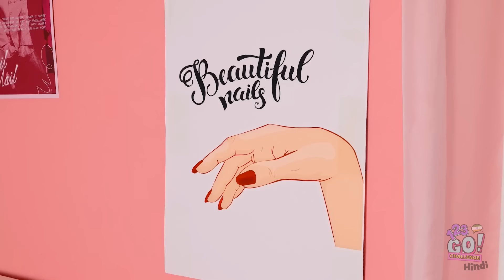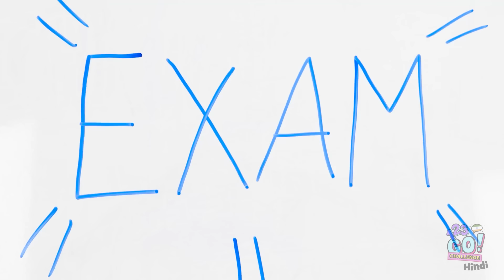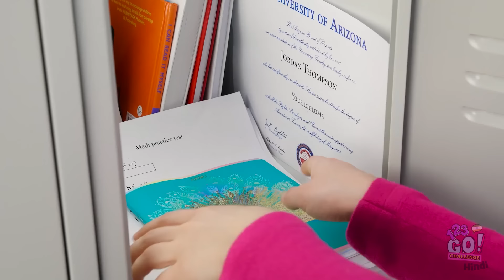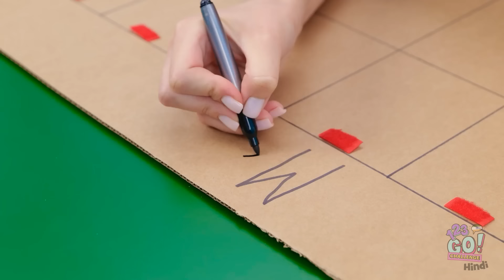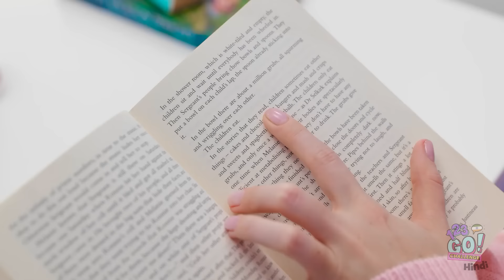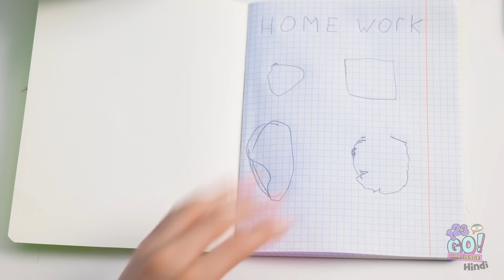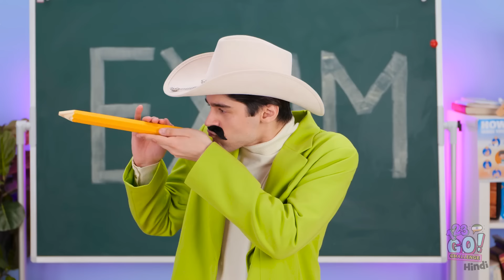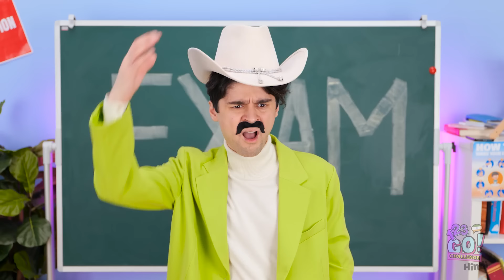गरीब बनाम अमीर स्कूल हैक्स और सप्लाईज़! आलसी और समझदार छात्रों के लिए अनोखे गैजेट्स द्वारा 123 GO!